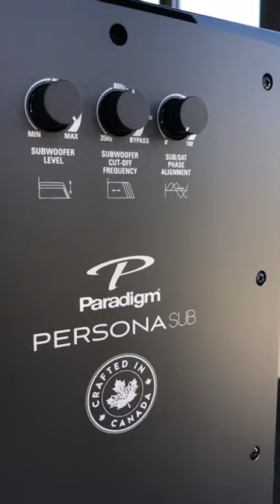ULTIMATE Subwoofer for Home Cinema | Paradigm Persona SUB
The Paradigm Persona Subwoofer makes for an unforgettable home theater audio experience